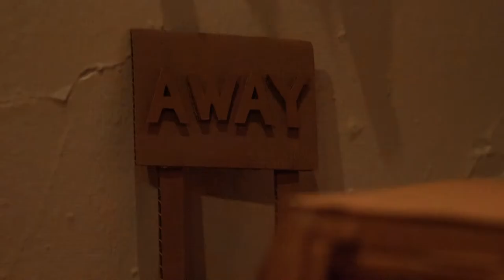The Rendon Hosts Robin Frohardt's "BAG": Film Screening & Installation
July 9-11, 2021: The Rendon opened its doors for its first public event held since 2020!

The Rendon was proud to present the special screening of the short film BAG by artist/filmmaker Robin Frohardt in community partnership with her groundbreaking installation project THE PLASTIC BAG STORE. The award-winning 7-minute film played on a loop, accompanied by an exclusive installation of scenic elements from the film, all created entirely out of cardboard.

Thank you to our partners CAP UCLA and Pomegranate Arts for the opportunity to showcase this powerful and significant film. Thank you to all our guests who came to visit and see the work. We loved seeing and connecting with you and hearing your feedback on the film & installation.